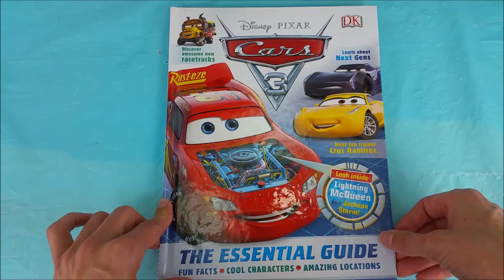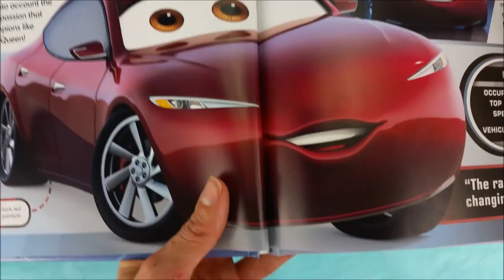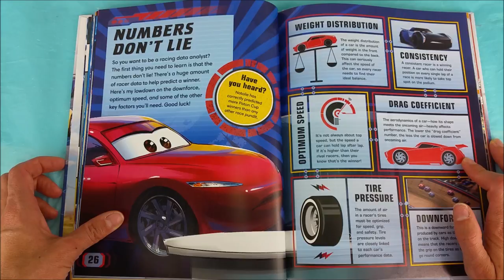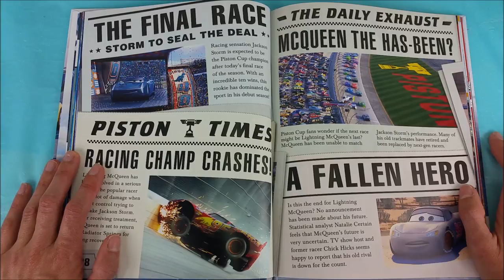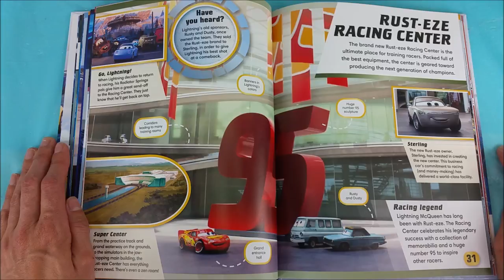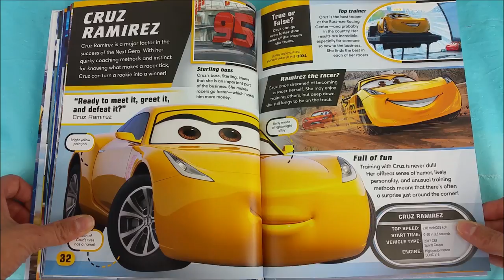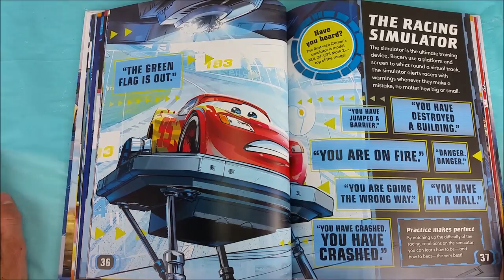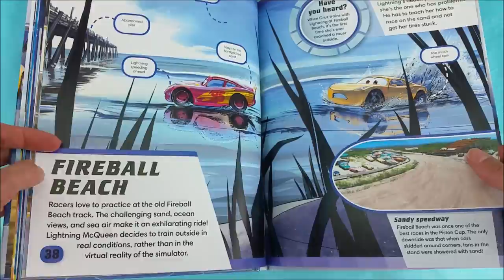Lightning McQueen, Cruz Ramirez, Jackson Storm Read Along Part 2 Essential Guide Book Cars 3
Read along with me and some of the Cars 3 Crew while we go over Part 2 of "The Essential Guide".

Title: Mr. Turtle
Artist: The Green Orbs
Genre: Children's
Mood: Calm